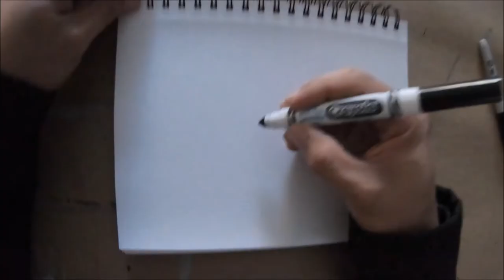DRAWINGS FOR KIDS STEP BY STEP, ANGRY BIRD VIDEO, , How to draw for kids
HOW TO DRAW A CUTE
Arts DRAWINGS FOR KIDS
DRAWINGS STEP BY STEP FOR KIDS
Arts for kids
Arts for kids , How to Draw Birds & Animals. ,
Arts Drawings ,
DRAWING TUTORIAL
DRAWING TOGETHER
Draw Tutorial
Drawings for kids
Very easy
Coloring pain easy